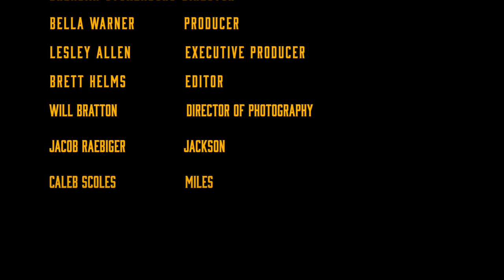Alone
FHS Staff
Fayetteville High School